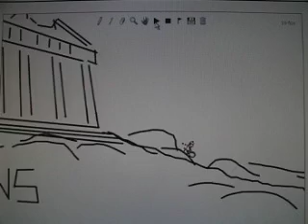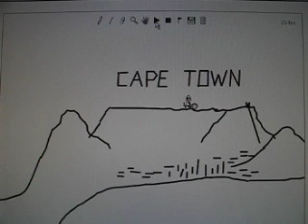Line Rider World Tour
Line Rider tours the world